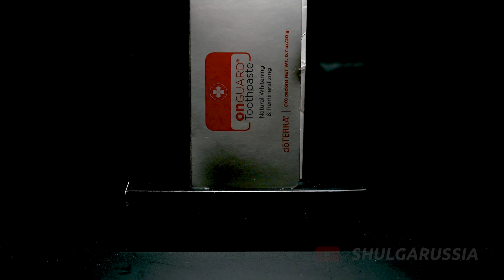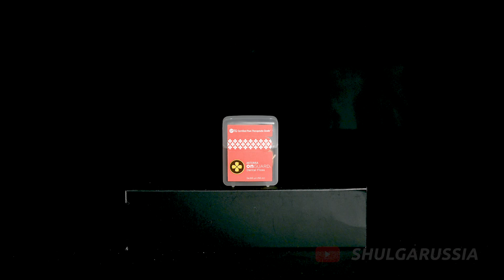КРЕПКИЙ ИММУНИТЕТ | Immunity Wellness kit от doTerra | Как укрепить здоровье? Эфирные масла Дотерра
🔴 В этом ролике:
Сегодня на очереди третий комплексный набор, который предлагает нам do Terra, и третья задача: крепкий иммунитет.  Это Immunity Wellness kit. Основа набора - линейка On Guard.
В этом комплексе первый месяц - очень плавный, но основательный  заход на ароматерапию, в том числе, через гигиену рук и полости рта, поэтому в наборе очень много полезных и актуальных продуктов для ежедневного использования.

🔴Навигация:
00:00 Начало
00:49 Жидкое мыло On Guard
03:20 бленд On Guard
04:09 эфирное масло Wild Orange
05:19 бленд Purify
06:20 спрей On Guard
07:24 зубная паста On Guard
09:24 зубная нить On Guard

Будь активен в комментариях, и делись этим видео, чтобы канал развивался!❤️

►►Напиши мне прямо сейчас в комментариях "Наташа, хочу в команду" и я расскажу тебе, как стать моим бизнес партнером и бесплатно получить диплом ароматерапевта. Я отвечу каждому из вас и научу  бизнесу по-женски

🔴Обо мне
Я Наталья Шульга. Нутрициолог, создатель первой школы нутрициологии РФ. Ароматерапевт. Специалист по парафармацевтике. Лектор ДПО МГУТУ им. Разумовского. Автор серии книг о еде и практике питания.